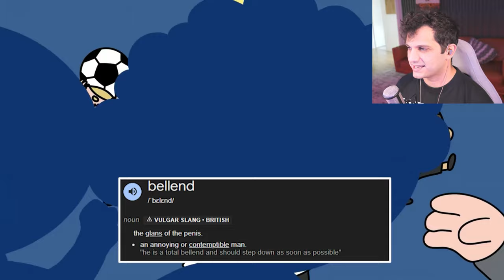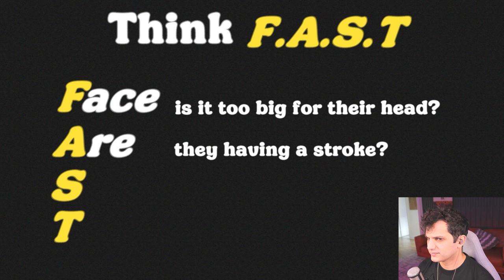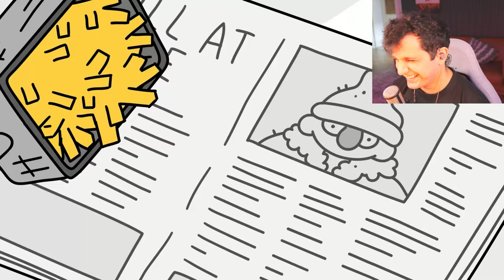IS This A British SIMULATOR? | Thank Goodness You're Here - Part 3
Thank Goodness You're Here! is an absurd comedy slapformer set in the bizarre Northern English town of Barnsworth. As a traveling salesman, take the time to see the sights and meet the locals, who are very eager to give you a series of increasingly odd jobs…